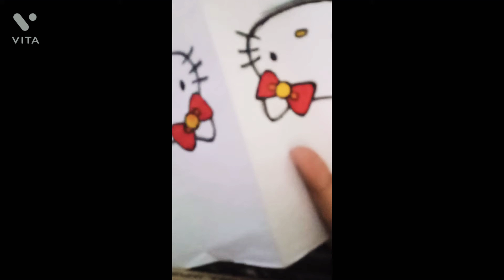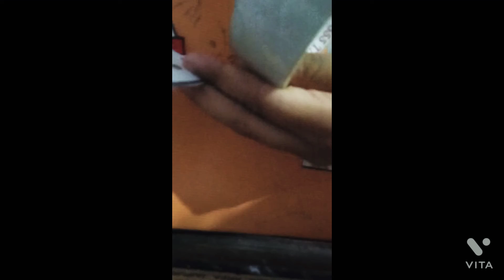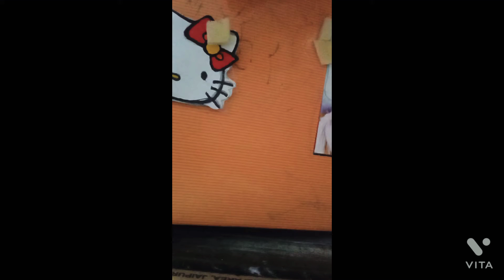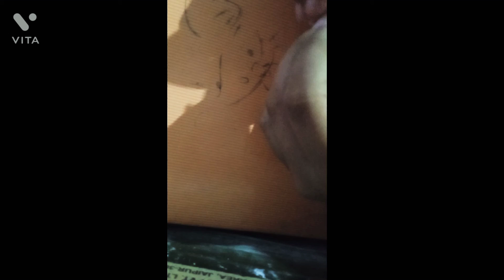DIY Hello Kitty Squishy (easy)